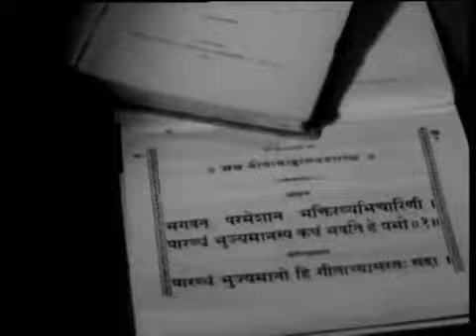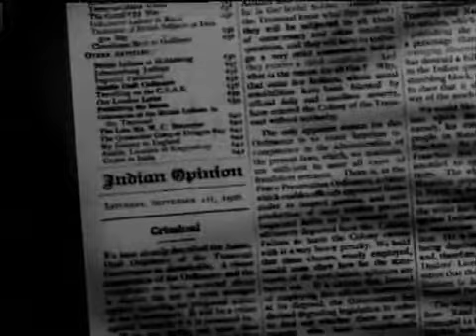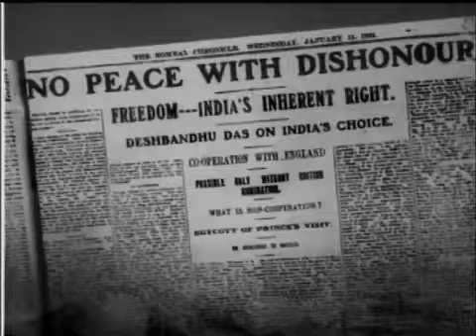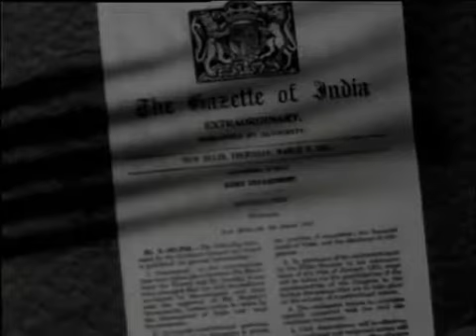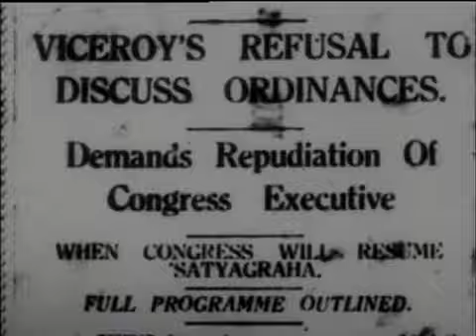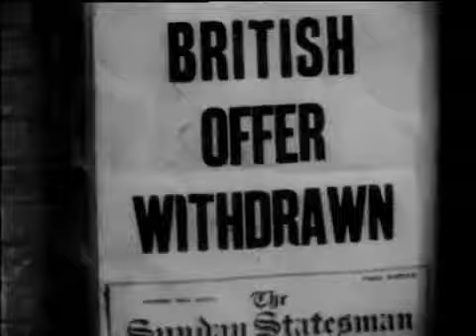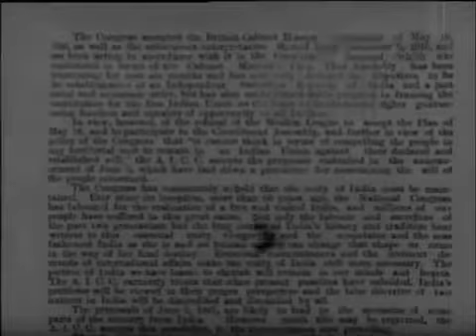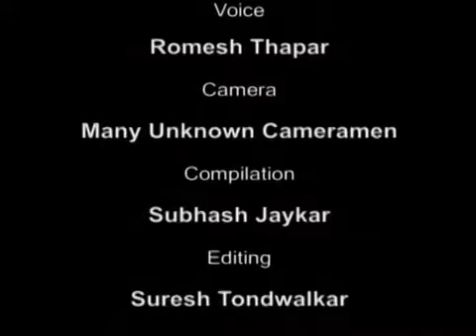Mahatma A Great Soul of 20th Century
October 2nd Gandhi Jayanthi